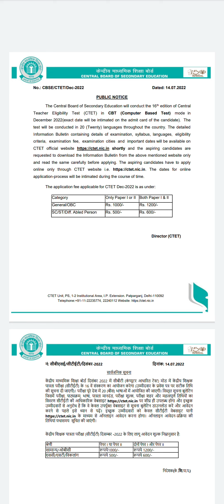CTET NOTIFICATION OUT FOR DECEMBER 2022 EXAM सीटेट नोटिफिकेशन आ गया है 2022 KA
CTET NOTIFICATION FOR DECEMBER 2022 EXAM
सीटेट नोटिफिकेशन आ गया है दिसंबर 2022